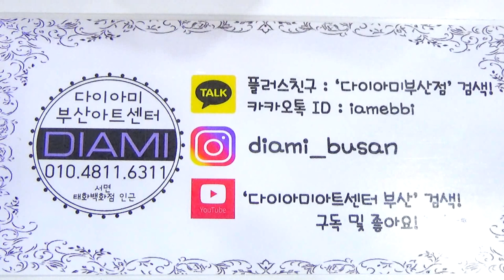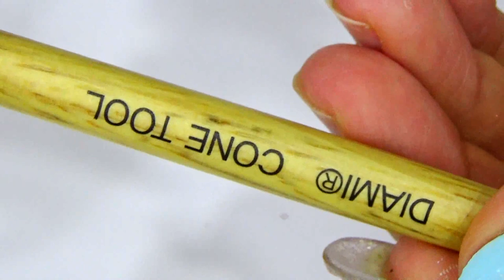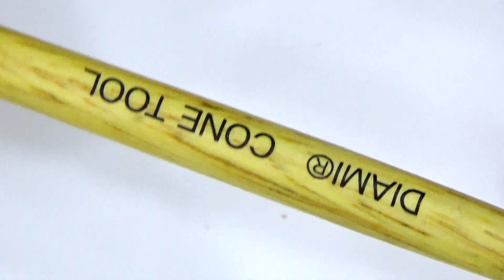[부산다이아미]브러쉬 사용법및 설명